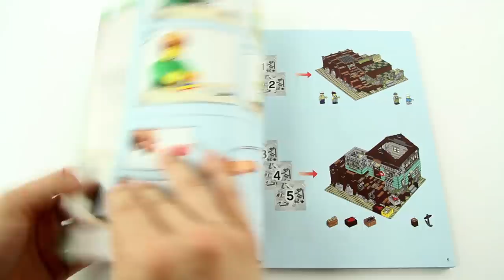Lego Ideas 21310 Old Fishing Store - Lego Speed Build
Visit the beachside Old Fishing Store, featuring a shop packed with fishing-themed elements, and a connected watchtower with a 360-degree viewing balcony and office on the lower level. Ideal for display and role-play, this model has 2 removable roofs, an opening back wall in the shop for easy access, 4 minifigures, cat and 3 seagull figures, as well as loads of other cool details and elements to fire up the imagination.

Informations:
Includes 4 minifigures: a captain, fisherman, fisherwoman and a child, plus cat and 3 seagull figures.
Old Fishing Store features a detailed exterior, shop and connected lookout tower with office, all standing on a sand-colored LEGO® 32x32 baseplate with rock-style elements.
Exterior features steps to the front and side doors of the store, railings, a tap with 2 pipes with meters on the back wall, ventilator and assorted elements including: ‘Anton's Bait Shop' sign (2x4 tile), opening times sign, ‘gone fishin’’ sign, anchor, barrel, 2 tires with chains, 3 crates with 2 fish and transparent ice-style elements, 4 fish hanging on hooks, 2 life preservers, box of hooks (1x2 tile), and a toolbox with a drill, oil can and wrench.
Lookout tower lower level features an office with 2 opening windows, boarded-up window with newspaper sticker, desk, chair, lamp and newspaper elements, plus a ladder to the upper level.
Lookout tower upper level features a removable roof with a weather vane, 2 opening windows, 360-degree viewing balcony, plus assorted elements including a telescope, flag, ship’s wheel, lantern and 2 decorative crabs.
Great for display or role-play fun.
Includes a booklet about the fan designer and LEGO® designer of this set.
This set includes over 2,045 pieces.